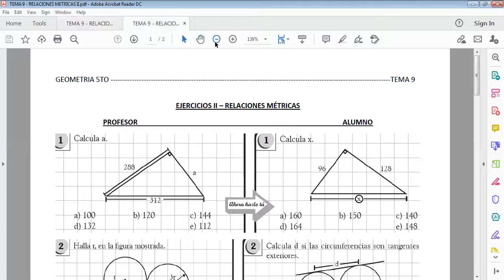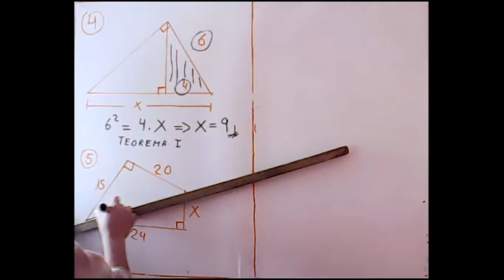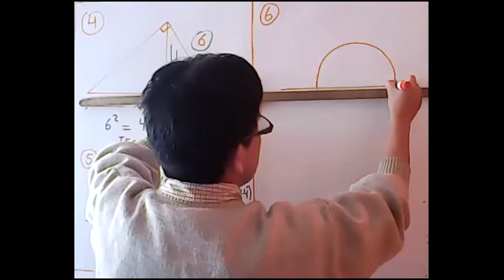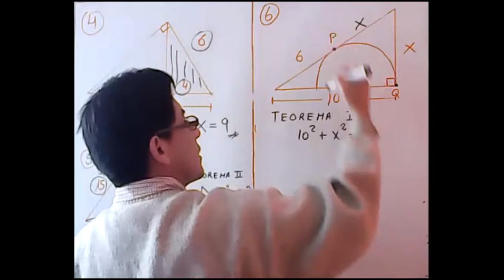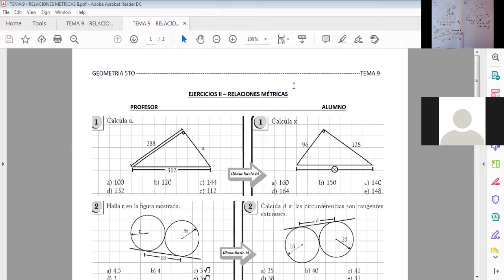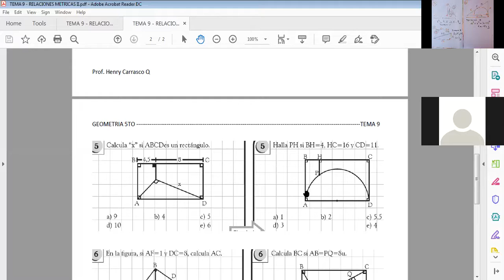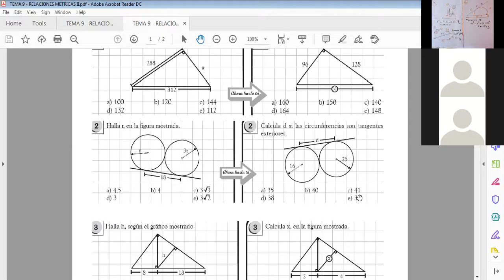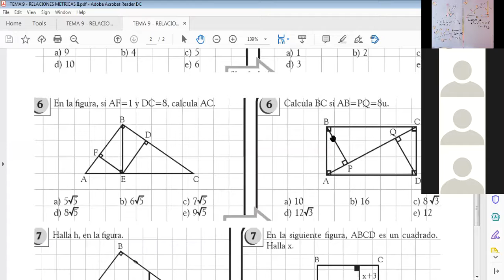GEOMETRIA 5TO-RELACIONES MÉTRICAS-PARTICIPACIÓN DE ALUMNOS